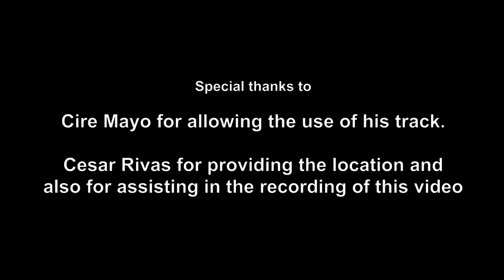Doc43 3D piece at HHSA - Artist: Sergio Rueda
This is the last piece done at the Hip Hop School of Arts in Pomona, California.
This piece is 20feet long by 10 feet high and took about 7 hours to complete.
The entire piece was done with only Montana 94 spray paint and no tape used on the letters.